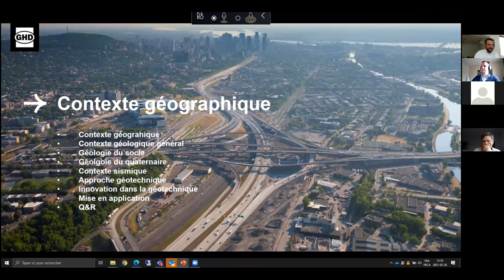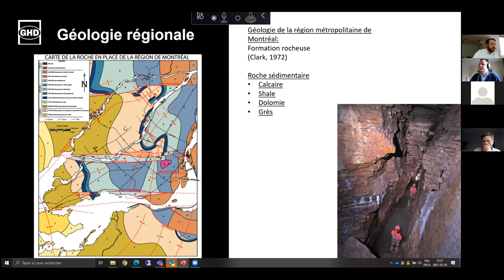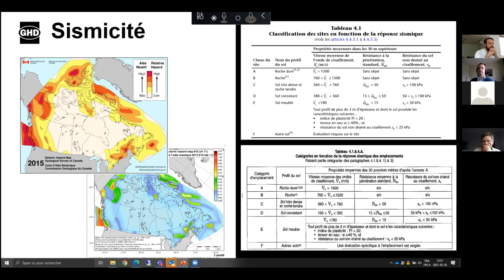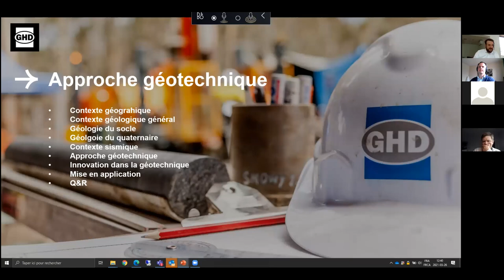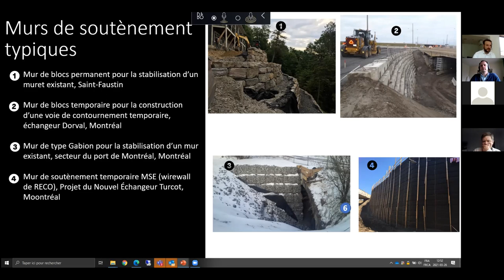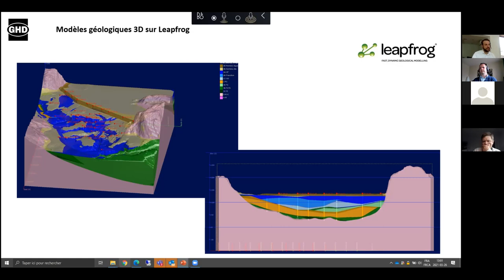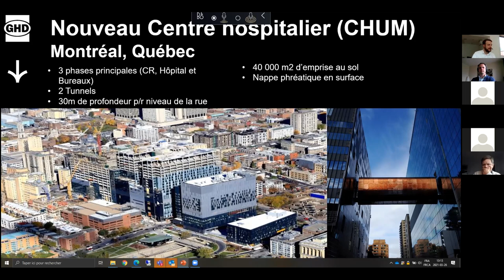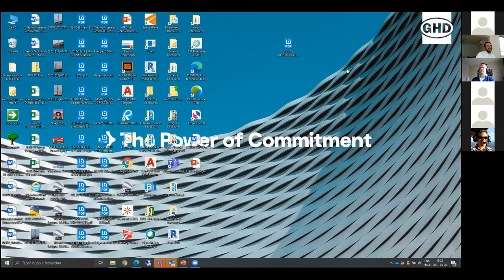JNI 2021 - Responsable de discipline – Géologie et Géotechnique, Amérique du Nord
De l’argile sensible de la mer de Champlain au till glaciaire dense à très dense en passant par les roches sédimentaires tendres de la vallée du St-Laurent et les roches dures du Bouclier Canadien, les enjeux géologiques et géotechniques québécois sont en grande partie responsables des niveaux de complexité élevée des projets d’infrastructures québécoises des dernières années.
Simon D. Arsenau, ingénieur et actionnaire-dirigeant de GHD vous présentera un tour d’horizon de la géologie québécoise dans les zones d’intérêts et de la géotechnique qui lui est associée.